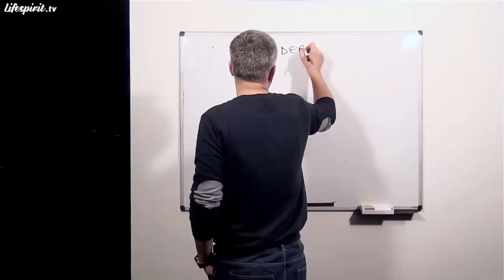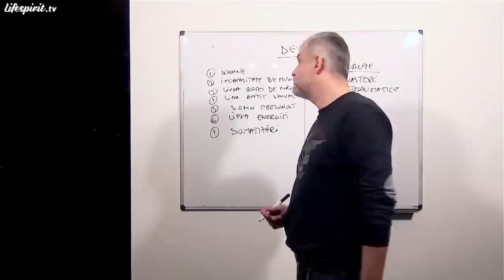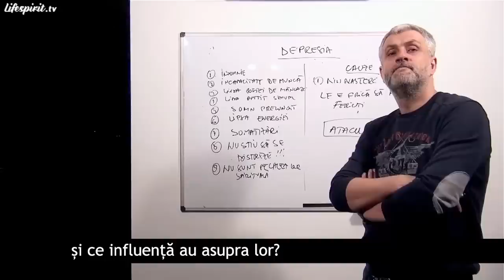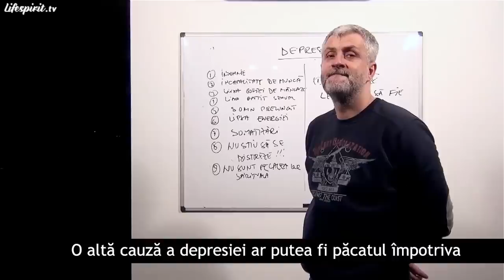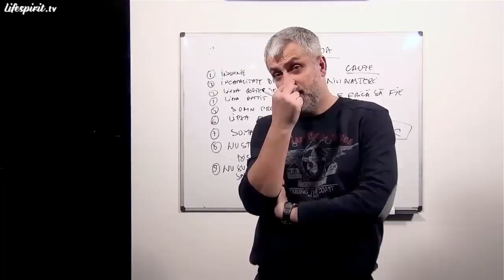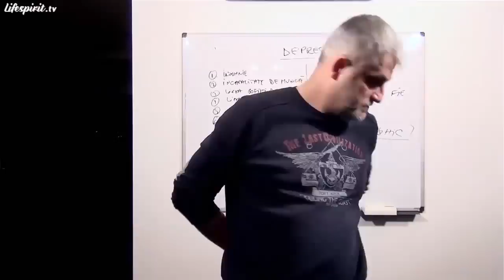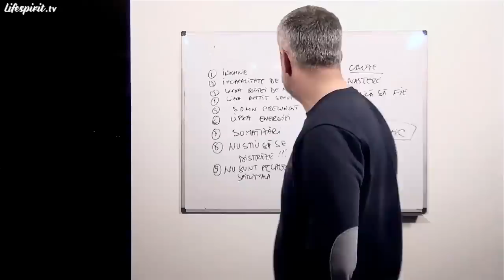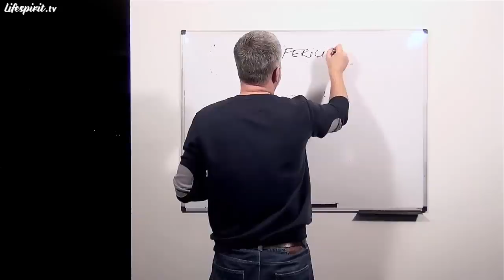Depresia, cauzele și terapia spirituală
Episodul 32.
Data înregistrării: 11 Aprilie 2013.

Din cuprins:
- Simptomele depresiei
- Influența oamenilor depresivi asupra celor din jur
- Depresia ca urmare a greșelilor față de viață și suflet
- Depresia înseamnă în afara lui Dumnezeu
- Frica de a fi fericit
- Pierderea și redobândirea dreptului la fericire
- Cauzele depresiei din naștere sau post traumatice
- Duhurile care pot duce la sinucidere
- Tratamentul medicamentos este suportiv
- Cauzele apariției depresiei la copii